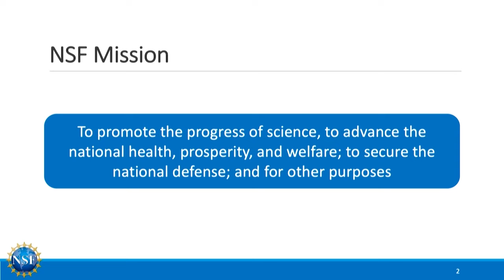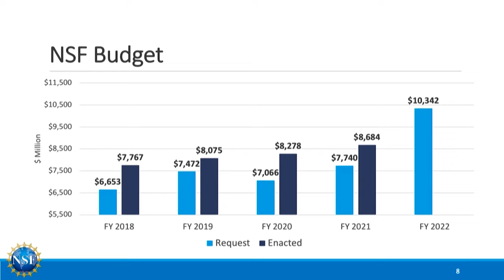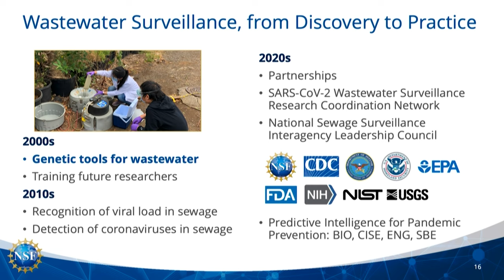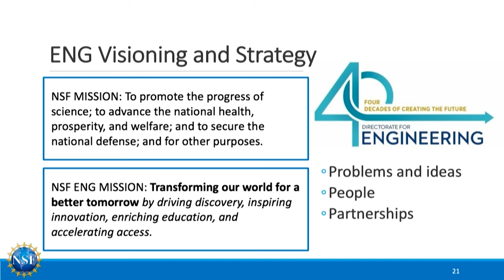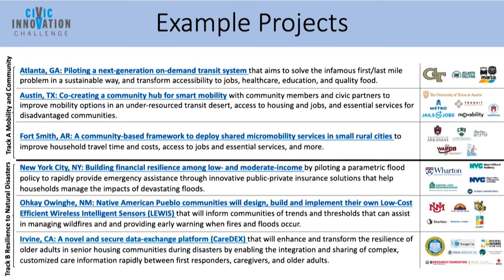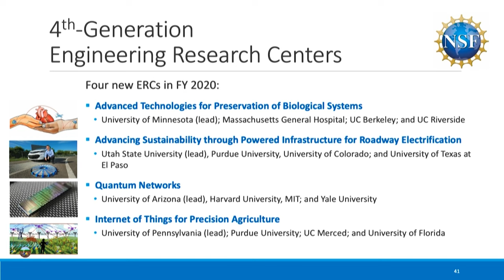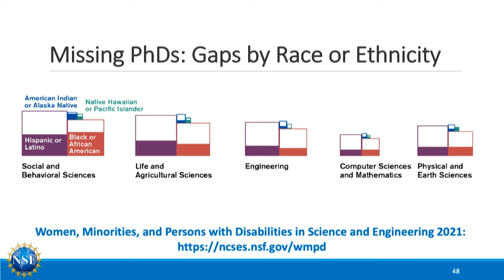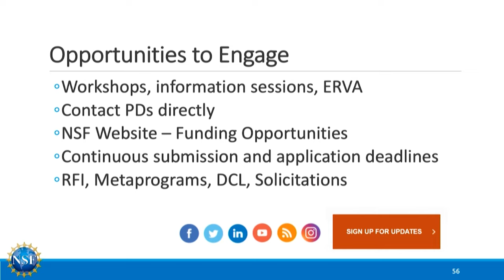NSF Engineering: Transforming Our World for a Better Tomorrow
A Talk by Dr. Susan Margulies, Assistant Director of NSF, Engineering Directorate

In this talk by the NSF Assistant Director for Engineering, learn about NSF’s priorities, new funding opportunities and vision for engineering.